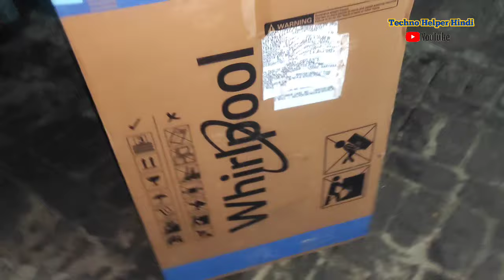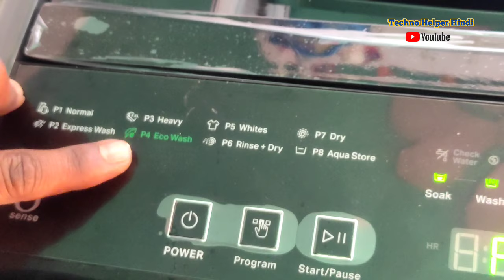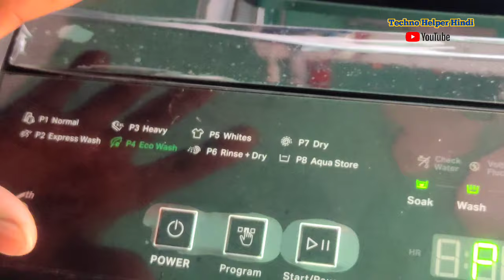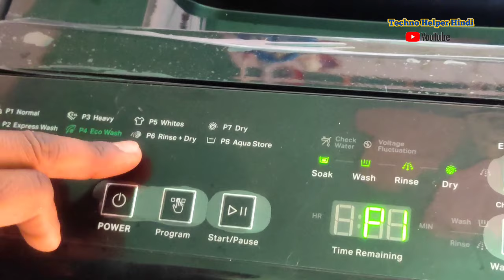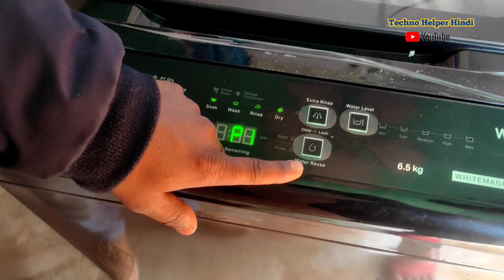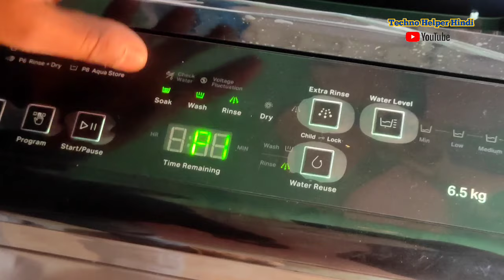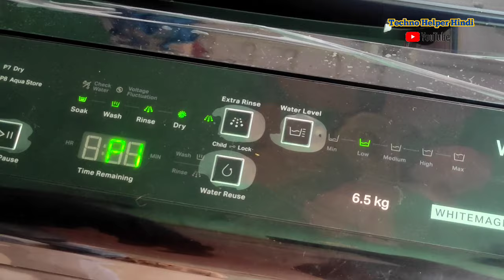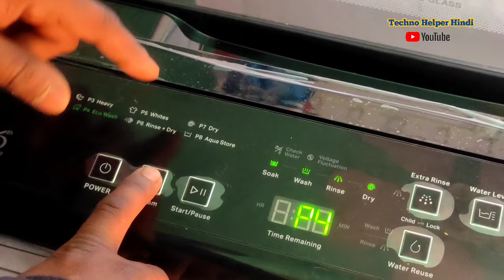whirlpool washing machine how to use/whirlpool washing machine me kapde kaise dhoye/6th sens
topic cover 👉👉👉

whirlpool washing machine me kapde kaise dhoye
whirlpool washing machine me kapde kaise sukhaye
6th sense
6.5kg
7kg
kg